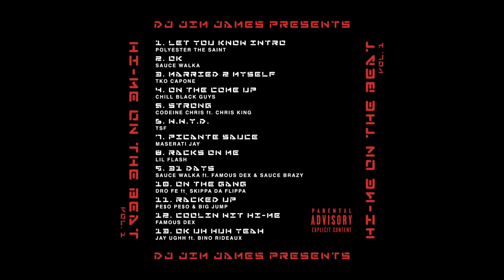Polyester the Saint - Intro Screwed & Chopped by DJ JIM JAMES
Intro to DJ Jim James 1st project
Hi-Me On The Beat Vol.1
Chopped & Screwed Version
New music to start 2020